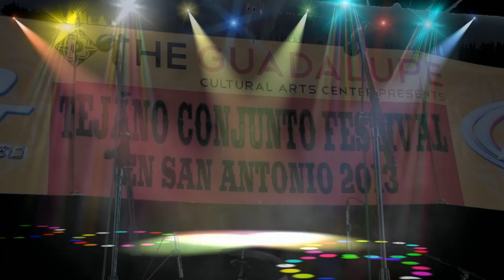Tomas Navarro y Conjunto Amable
Tomas Navarro y Conjunto Amable at Tejano Conjunto Festival 2013
Tomas Navarro - Bass/Vocals
Ruben Galvan - Accordion/Vocals
Roland Gomez - Bajo Sexto
Nieves Hernandez - Accordion
Rey Garcia - Drums